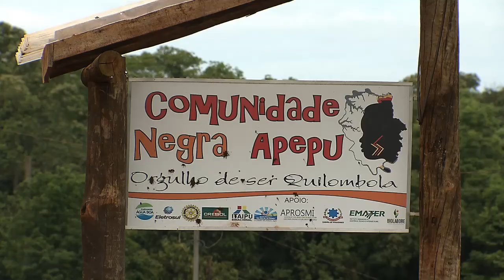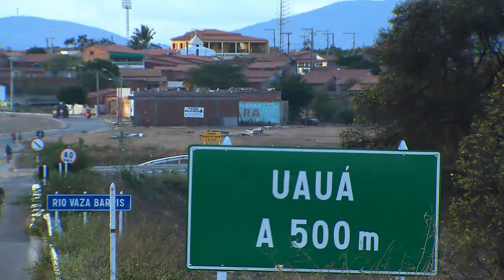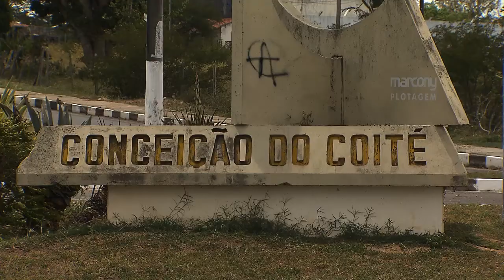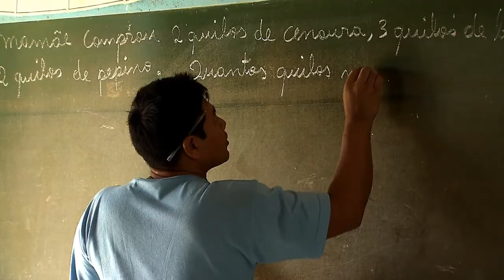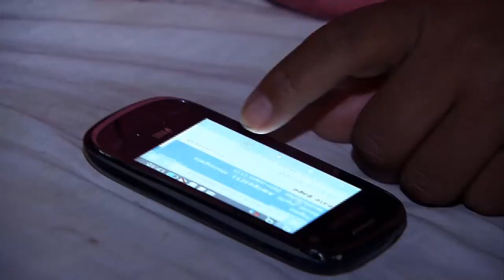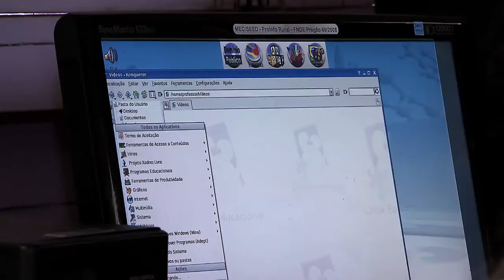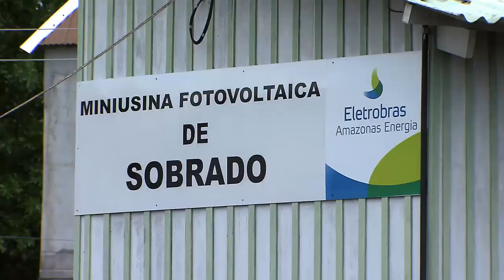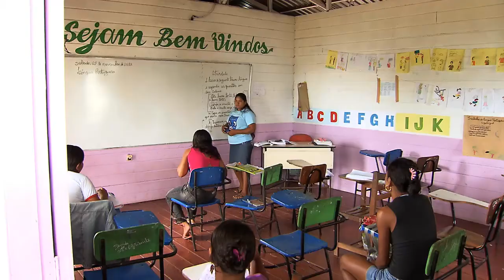Mais de 3 milhões de pessoas que vivem no meio rural foram beneficiadas pelo Luz para Todos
ESPECIAIS - 17.12.13: Em 2013, o Luz para Todos completa 10 anos. Nesse período, foram beneficiadas cerca de 14,9 milhões de pessoas, das quais mais de 3 milhões residem no meio rural. O programa, que é uma política de governo criada para levar o acesso gratuito à energia elétrica, buscou atender prioritariamente as aldeias indígenas, remanescentes de antigos quilombos e assentamentos da reforma agrária.